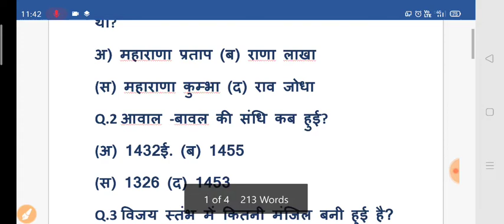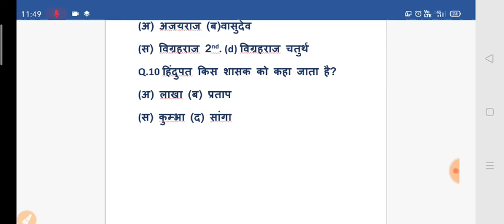Rajasthan gk important questions | Rajasthan gk test series| part 2